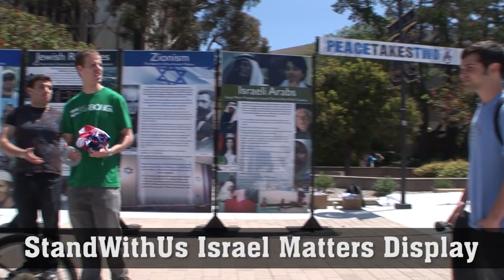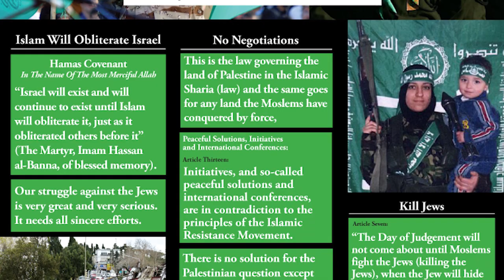StandWithUs "Israel Matters" Display: Traveling to Communities and Campuses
On 5/3/2012, StandWithUs brought the "Israel Matters" display to UC Santa Barbara.

To bring the StandWithUs "Israel Matters" display to your campus, synagogue or church,